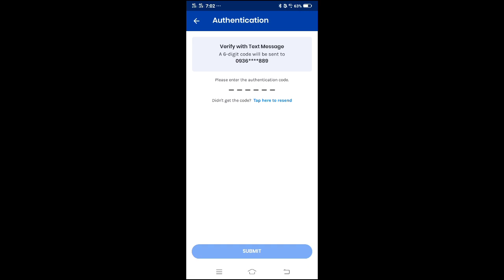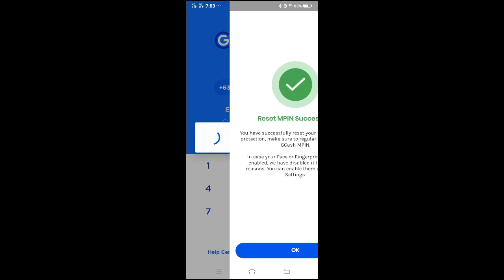Paano Gawin Ang Double Safe Protection Sa GCash? | Safe From Scammers and Hackers!